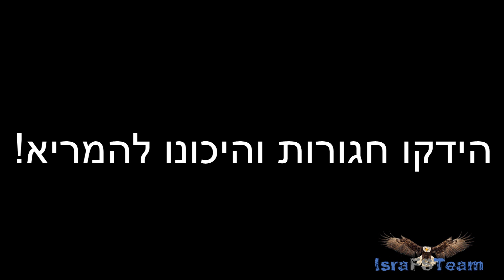חזרה מפרישה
שלום לכולם! הרבה זמן שלא העליתי סירטון ואני רוצה להודיע שזה הזמן לחזור לאט לאט. לא במתכונת כמו של פעם אבל לפחות לעלות פעם/פעמיים בחודש
שימו לב שהמינימום להגרלה עומד על 100 איש, רק אחרי זה אני אעשה את סירטיון השאלות ותשובות שבו גם יפורסמו הזוכים.